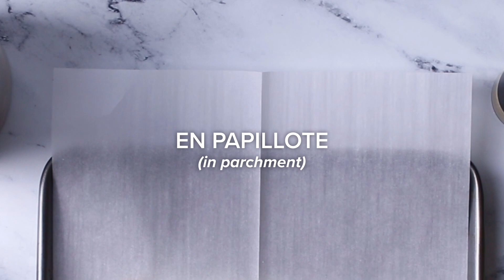How to Perfectly Cook Fish 4 Ways & Easy Fish Recipes | Big Y Dig In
Looking to switch up your dinner routine? Incorporate more fish by learning these 4 simple ways to cook fish: baking, broiling, poaching and en papillote. and try our fish recipes!
How to Bake Fish:
- Preheat oven to 375‍-‍450°F.
- Coat a baking sheet or shallow baking dish with nonstick cooking spray.
- Dredge in a breadcrumb coating or sprinkle with seasonings and drizzle with lemon juice, butter or a splash of white wine before cooking.
- Always place fish in a single layer in prepared pan.
- Resist the temptation to overcook fish until it flakes, which indicates the fish is becoming dry. Best to use an instant‍-‍read food thermometer.

How to Broil Fish:
- Thicker cuts, at least 1‍-‍inch thick, are best so fish doesn’t become too dry during broiling. If less than 1‍-‍inch, do not turn during cooking.
- Broil thicker fish 5‍-‍6 inches from heat source and thinner fillets 2 inches from heat source.
- Try marinating your seafood before broiling. In addition to adding flavor, it’ll also help keep your seafood moist.
- Move your rack to the highest possible position in your oven.
- Let the broiler preheat for at least 5 minutes before cooking.
- Keep an eye on it—broiling is very fast, so most food will be done in 5‍-‍10 minutes.
- Baste fish before and frequently during cooking.

How to Poach Fish:
- Use a pan with a tight‍-‍fitting lid to prevent heat from escaping.
- Boost flavor by adding white wine, herbs, bay leaves or lemon slices to your liquid.
- Don’t let your liquid boil. Keep it just below boiling point.

How to Cook Fish En Papillote:
- Best to use parchment paper or foil for a tight seal. Do not use wax paper or plain brown paper as they can leak and burn.
- Fold each piece of paper in half to form a crease down the middle like a book; set aside.
- Lay fish fillet in the center of a sheet of parchment, along with any vegetables and seasonings you like.
- Seal parchment to create a tight seal, making sure that the fish will cook in its own juices and not dry out or lose flavor.
- It's tough to test doneness with fish cooked this way, since you don't want to pull apart the packet until the fish is definitely done. Instead, bake until parchment packet puffs, 8‍-‍10 minutes, or slightly longer for fish fillets thicker than 1/2 inch.

Want to learn more?

About Big Y
Because we care, our Big Y family delivers a personal connection that benefits our customers and communities with every product, service and solution we provide. We are a family-owned grocery store based in Connecticut and Western Massachusetts and we value our founding principles of founding principles of Value, Quality, Service and Commitment to the Communities we serve above all else.

Dig In Magazine serves as inspiration and recipes that you can make for yourselves and your friends & family!